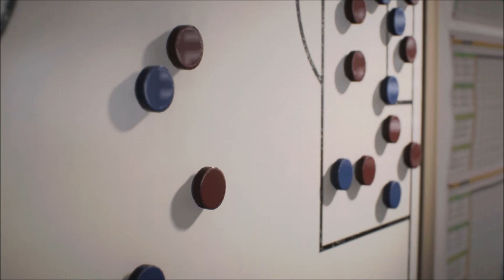Nasza NAJWIĘKSZA GWIAZDA ODCHODZI! #21 | FIFA 23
Witajcie w karierze menadżera własnego klubu - London Lions - w FIFA 23. Zapraszam do śledzenia tej serii, której odcinki ukazują się codziennie o godzinie 17:00.

KOMENTUJ!

UDOSTĘPNIAJ!